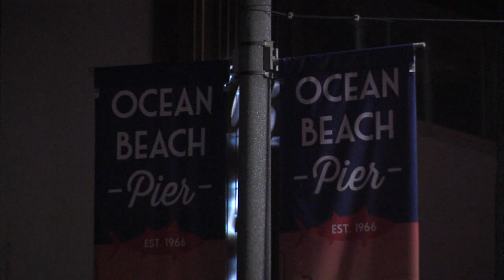Woman: Man ripped off bikini bottom at packed OB Pier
A man is in jail, accused of sexual battery after a woman said he ripped off her bikini bottom near the packed Ocean Beach Pier.